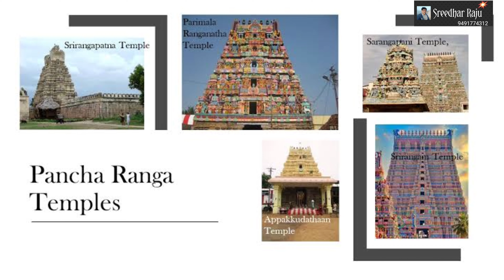26 Divya desam/Thiruindhalur/Parimala Ranganatha perumal/108divya desam/Mayiladuthurai/Sreedhar Raju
ఈ వీడియో లో మనం108 వైష్ణవ దివ్యదేశాలలో 26 వ దివ్యదేశమైన thiruindhalur లో గల శ్రీ పరిమళ రంగనాథ పెరుమాళ్ ఆలయాన్ని దర్శిధ్ధాము.
తమిళనాడు లోని మయిలాడుతురై పట్టణానికి 4km దూరంలో గల చిన్న గ్రామం తిరుఇంధలూర్.
ఈ ఆలయము ఆళ్వార్ల యొక్క పవిత్ర శ్లోకాలచే కీర్తించబడి108 వైష్ణవ దివ్యదేశాలలో ఒకటిగా గుర్తింపు పొందినది.
ఈ ఆలయములో గల మహా విష్ణువు ని పరిమళ రంగనాథ పెరుమాళ్ మరియు సుగంధ వన నాథన్ అని,లక్ష్మీదేవి ని పరిమళ రంగనాయికి,చంద్రశాప విమోచన వళ్లి,పుండరీక వళ్లి అని వివిద పేర్ల తో పిలుస్తారు.
ఈ ఆలయ విమానాన్ని వేదచక్ర విమానం అని, ఆలయ కోనేరు ని ఇందు పుష్కరిణి అని పిలుస్తారు.